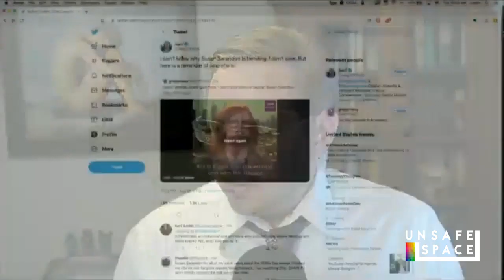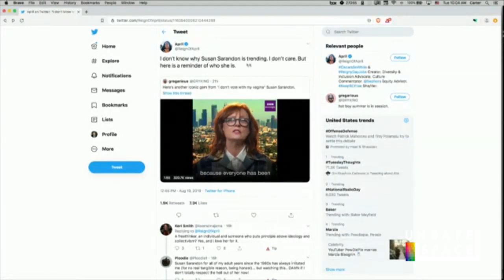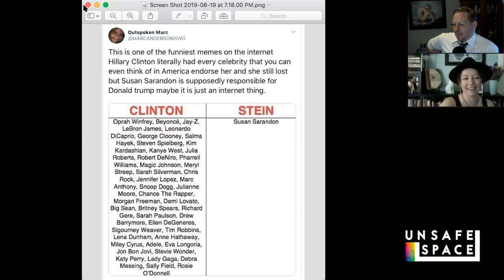Daily Covfefe: How Susan Sarandon Stole the 2016 Election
Suddenly Susan Sarandon is trending on Twitter again. Keri and Carter talk about her alleged role in Trump's 2016 victory and celebrity resentment over her unwillingness to submit to the mob. Is she a Russian agent? Should Mueller investigate her?